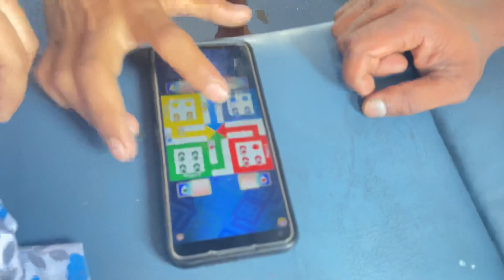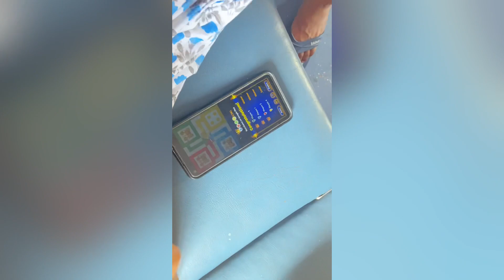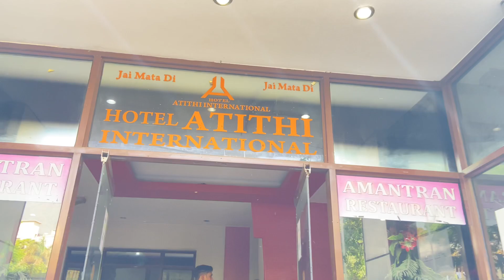Jai mata di 🙏🏻